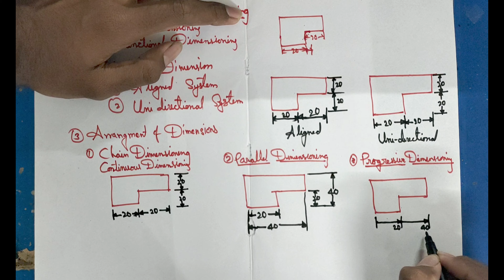types of dimensions, systems and arrangements in telugu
if you need a topic please give me a comment